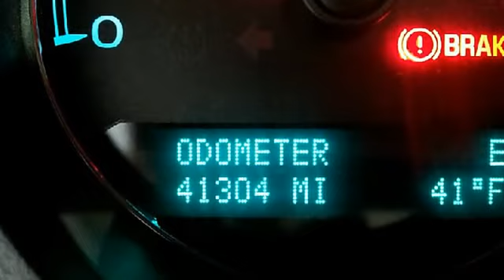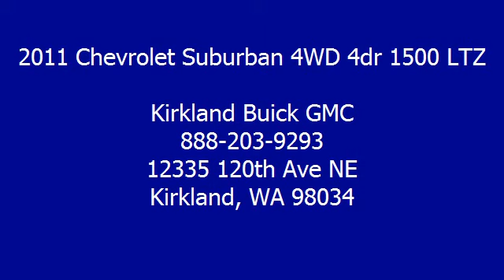2011 Chevrolet Suburban 4WD 4dr 1500 LTZ - Kirkland Buick GMC - Kirkland, WA 98034 - 14286A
For Sale: 2011 Chevrolet Suburban 4WD 4dr 1500 LTZ
VIN: 1GNSKKE37BR283567
Engine: 8 Cylinder Engine 5.3L/323
Drivetrain: Four Wheel Drive
Transmission: 6-Speed A/T
Mileage: 41,287
Color: WHITE (exterior) Ebony (interior)

Features:
COME IN AND DRIVE THIS Two Thousand Eleven CHEVY SUBURBAN LTZ 4 Wheel Drive WITH ONLY 41,287 MILE ON THE DASH.  THIS IS EQUIPPED WITH 2ND ROW LEATHER BENCH SEAT, 3RD ROW DVD SCREEN, 22inch FACTORY WHEELS AND TIRES, TRAILER BRAKE CONTROLLER, HEAVY DUTY TRAILERING PACKAGE, VORTEC 5.3L V8 FLEX FUEL, 6 SPEED AUTOMATIC TRANSMISSION, AUTOTRAC 2-SPEED TRANSFER CASE, SUN/ENTERTAINMENT/DESTINATION PACKAGE-REAR SEAT ENTERTAINMENT SYSTEM, POWER SLIDING SUNROOF, SIDE BLIND ZONE ALERT & DESTINATION PACKAGE IN SUMMIT WHITE!  ONLY IN KIRKLAND!